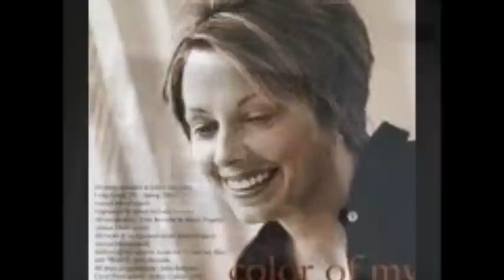Martin Kenny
a song I wrote in memory of Maura Fogarty